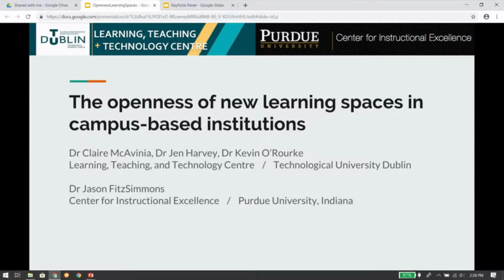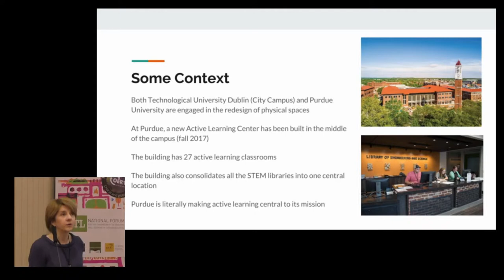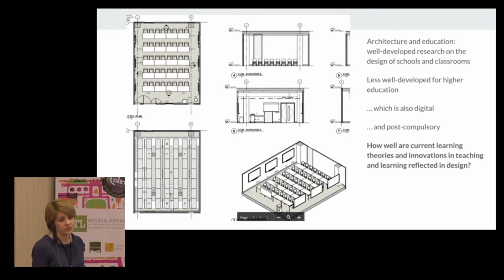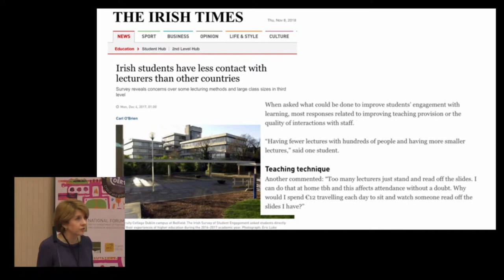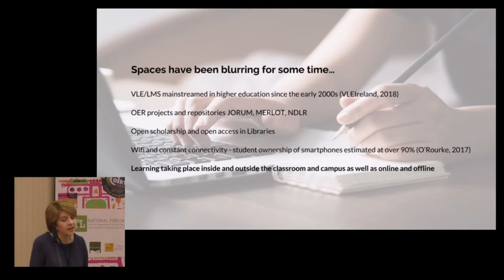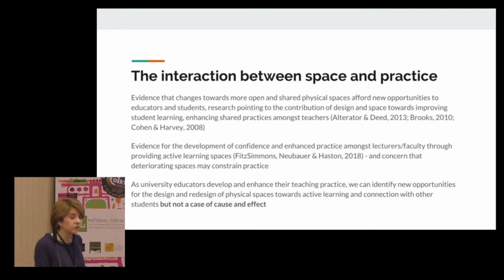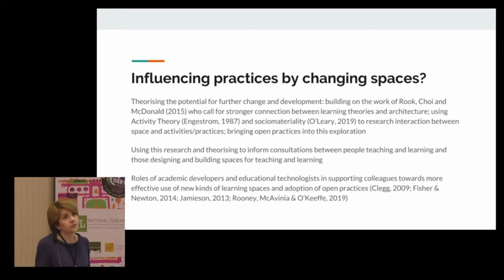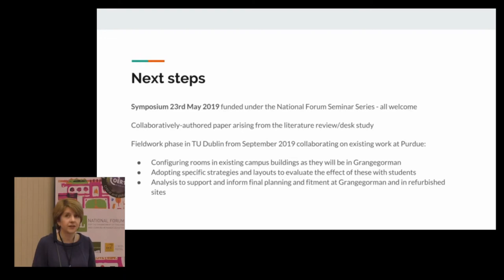OER19: The openness of new learning spaces in campus-based institutions [O-084]